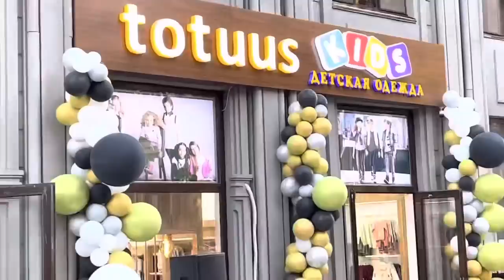кушодашави мағозаи нав барои ҳама кудакон totuus